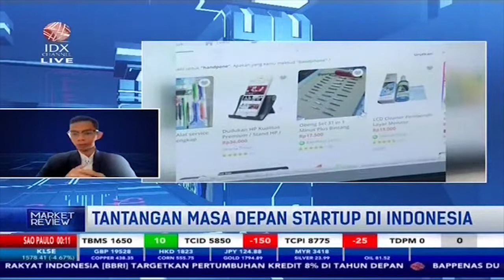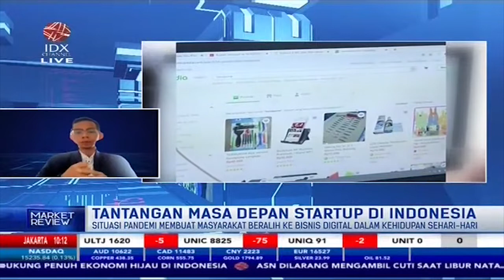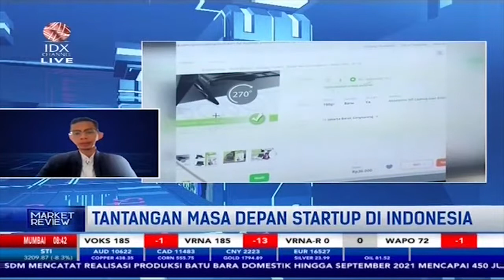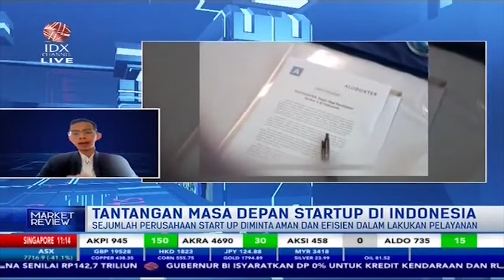Menilik Perkembangan Start Up Indonesia di Tengah Pandemi | BEST STATEMENT